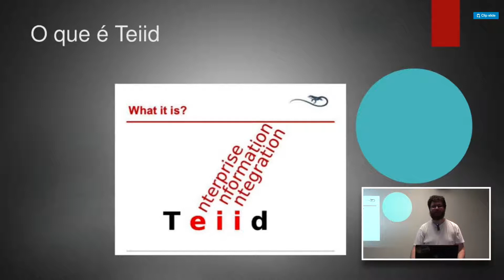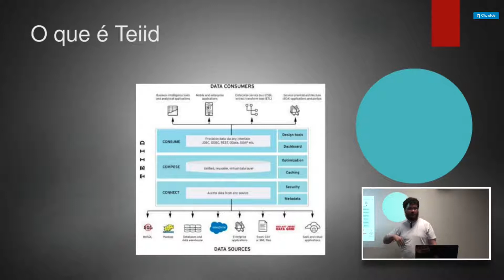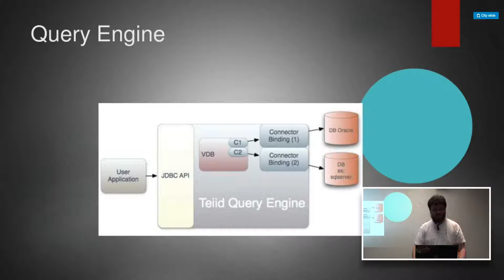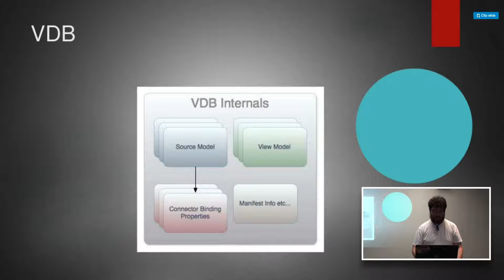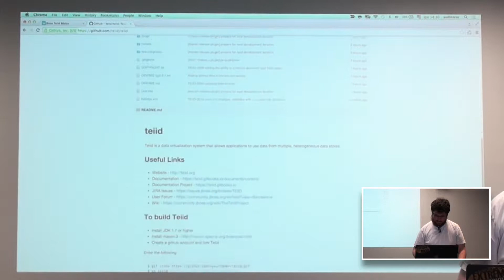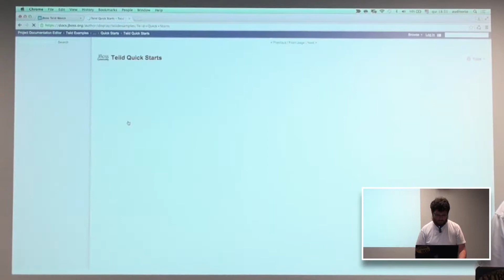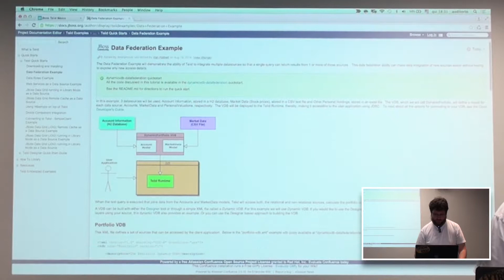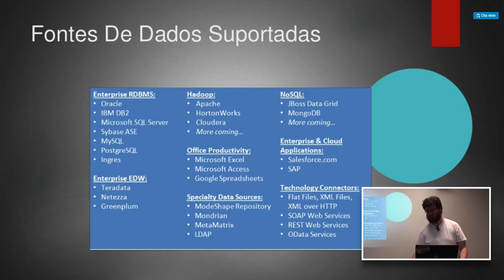Jboss Teiid | Carlos Baldove | Papo Reto | T3E17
Neste Papo Reto Carlos Baldove fala sobre o JBoss Teiid, um framework de virtualização de dados desenvolvido pela equipe JBoss.

O Teiid oferece uma abstração relacional de todas as fontes de informação que é altamente performático e permite a integração com diversas ferramentas existentes. Ele possui ferramentas de fácil modo de uso e design que permite que os arquitetos de dados possam integrar e disparar informações em minutos poucos minutos.

Baldove explica como a ferramenta funciona e mostra como o Teiid pode te ajudar no dia-a-dia do seu trabalho.